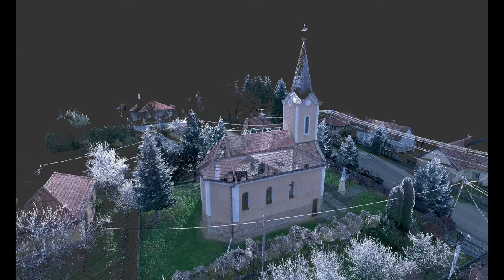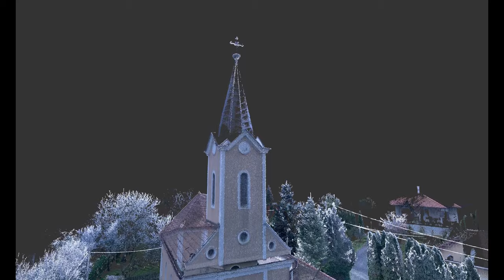Nagypáli, Őrangyalok templom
A templom 1896-ban épület Simon Ferenc és Horvát Rozália alapítványából. Kívül teljesen felújították 2002-ben.